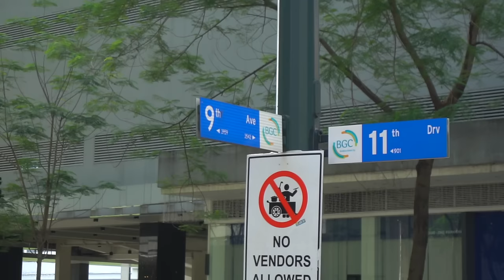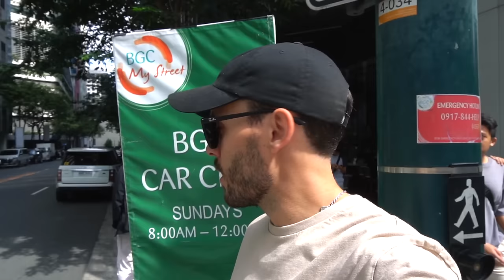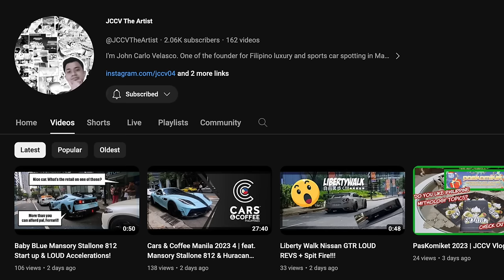Philippine's Most EXPENSIVE Cars Come Here Every Sunday 🇵🇭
In this video, I decided to head out on a Sunday morning in Bonifacio Global City to chase down all the supercars that go out for coffee and meetups. Thanks to a subscriber for the video idea, I was able to capture many expensive and beautiful cars owned locally by people living around BGC.

Come along for an adventure to see what awesome cars we can find in just a few hours. There are many more supercars around the city that I didn't document or see. Maybe it's best to make this a series to capture more of them over time.
🔹Locations 🔹
Vlog 115
🔻Video Chapters🔻
0:24 BGC Supercar Sunday
1:56 Wildflour Cafe Uptown BGC
2:25 Porsche GT3Rs, Mustang, Rolls Royce, Ferrari Twins
4:43 Searching for More Cars Near High Street
7:26 Burgos Circle & Forbes Town Supercars
8:12 Mustang, Lamborghini, Porsche, Rolls Royce
9:45 Nissan GTR Liberty Walk (Loudest Car)
10:51 Wildflour Restaurant - Where All the Cars Hangout
14:22 Lamborghini Huracan
14:50 Other Supercars I Spotted
16:05 Final Thoughts on Supercar Sunday in BGC